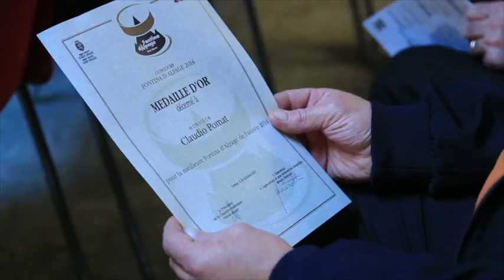26 novembre 2014 - Fontine d'Alpage 2014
Assegnate quattro Grandes Médailles d’Or alle migliori Fontine d’Alpage 2014